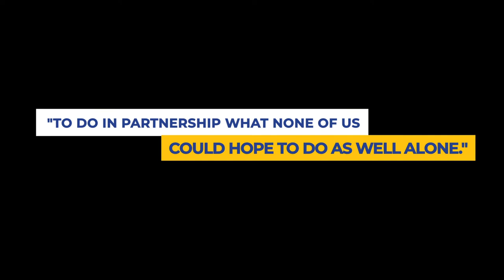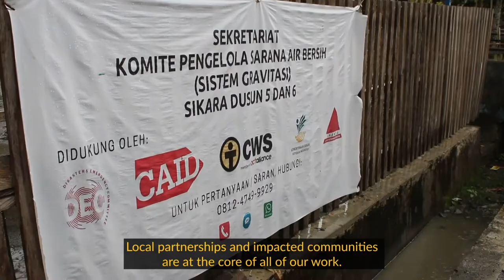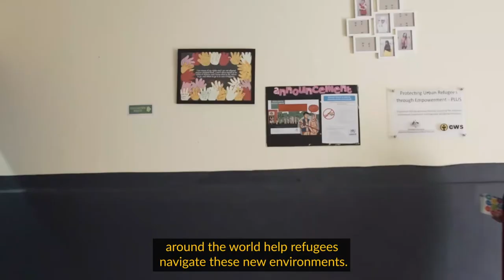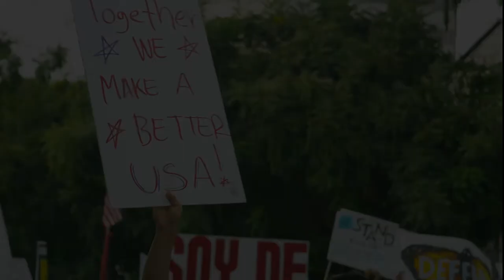CWS | An Overview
We have one goal: building a world where there is enough for all

After seven decades moving towards this goal, CWS has the faith and experience to know it’s possible. Working around the world, we’ve seen gardens flourishing in barren land. Migrants and refugees finding home even after every door has been closed. Houses standing strong against nature’s worst disasters. That’s the power of your compassion at work when it links to human resilience.